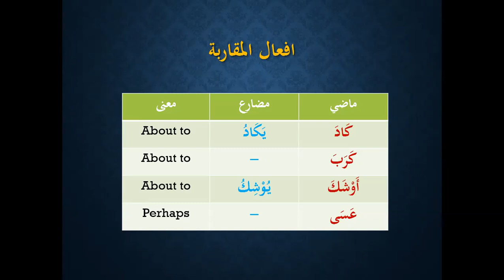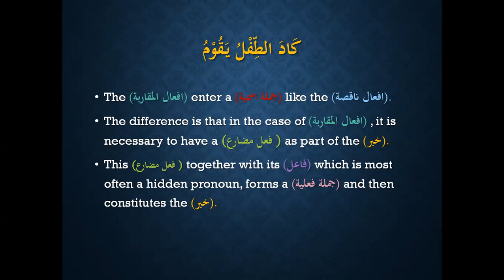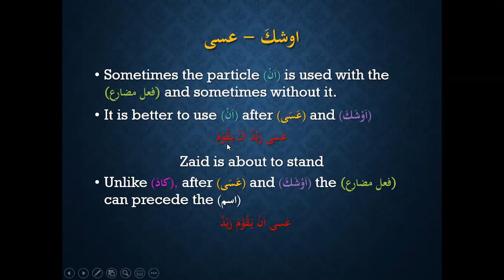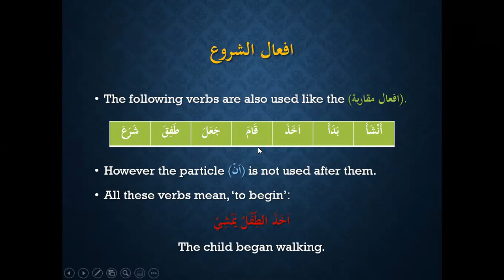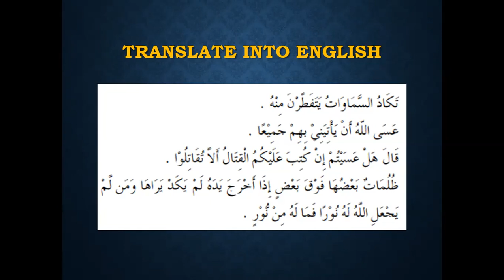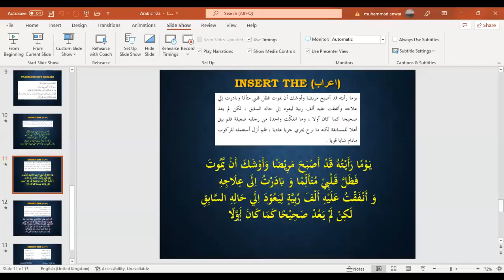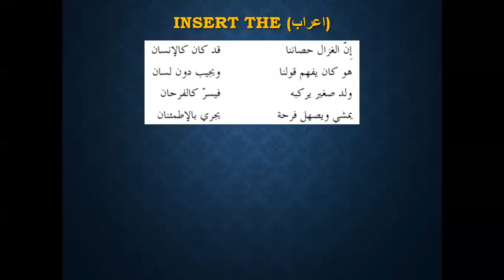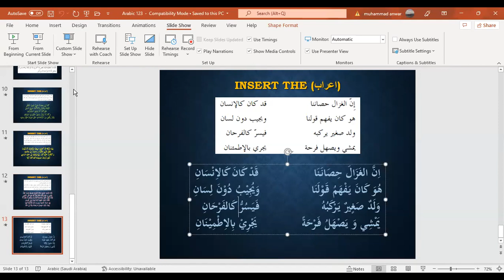Beginner's Arabic in Urdu Lesson 123